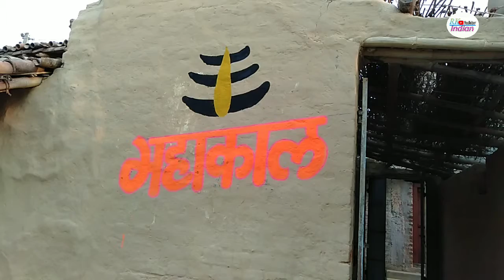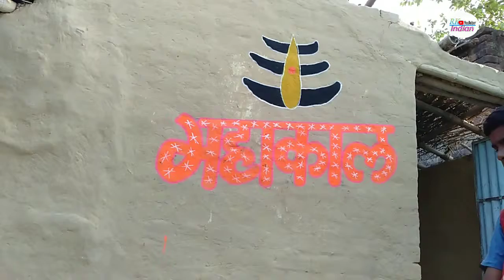Panting Art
Hi hello
  This video in today Vlogs Panting Art

OTG🔌🖱️ Kavel

Dslr Camera📸📸

Camera Taripot🔭🔭

Mobile Taripot🎚️📲

Records Mic🎙️🎤

Pc hadephone iBall Stereo Headset With Crystal Clear Sound (Rocky)